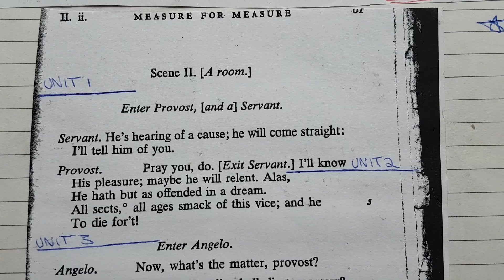STANISLAVSKI Exercises | A Top 5 Tip Breakdown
Welcome to Stanislavski Exercises - a breakdown of my top five techniques from Konstantin Stanislavski's System. Stanislavski said his System should not be a 'cook book' you take 'recipes' from but a complete toolkit for an actor. With more of an emphasis on 'whatever works' I have chosen MY top techniques from Stanislavski's teachings and explained them as best I can!

0:00 Who Was Stanislavski?
1:06 What is Stanislavski System/Method?
1:34 Emotion Memory
2:26 The Method of Physical Action
3:45 The Magic If & Imagination
5:41 Units
6:57 Objectives

All music provided, licence-free from Youtube.